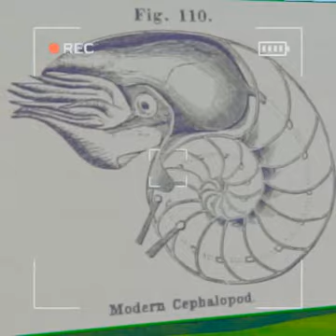Kill You Man (Content Warning)